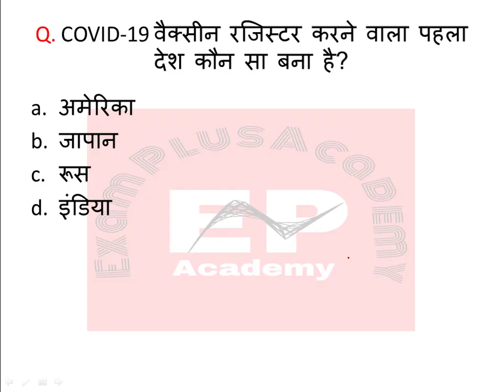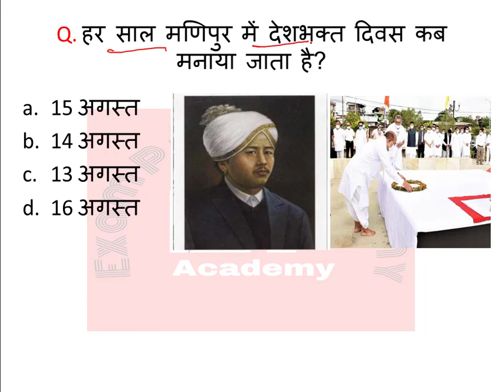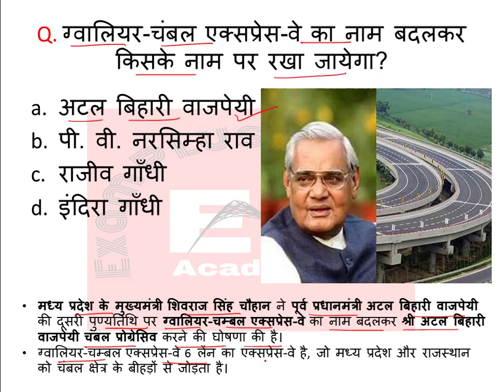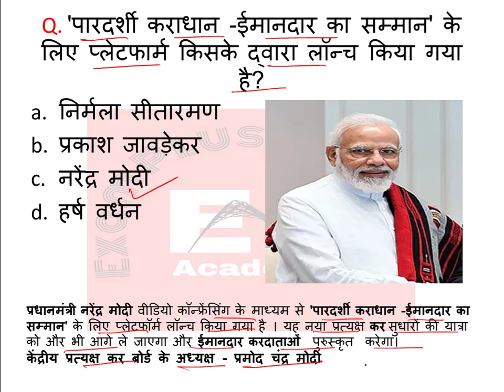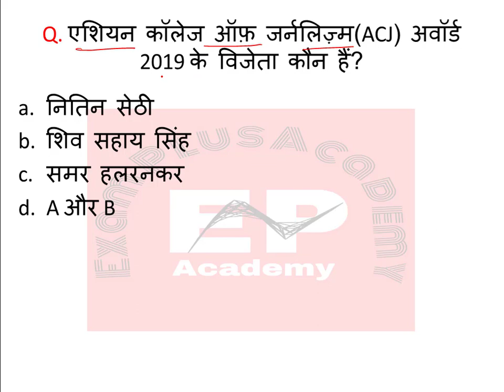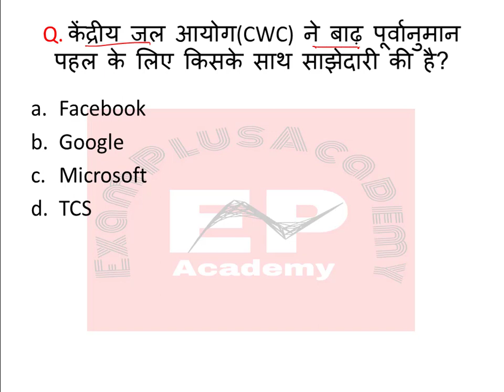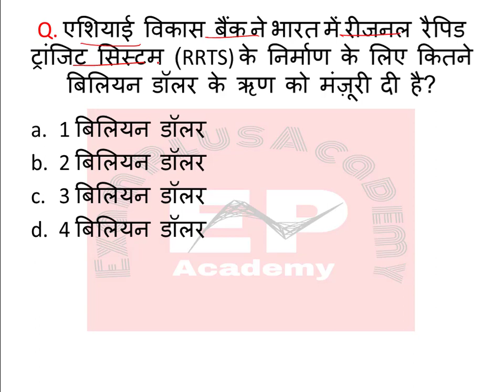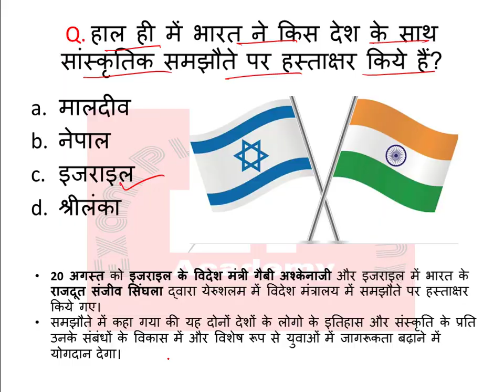Monthly current affairs | Best 300 August current affairs | Current Affairs by Himani Ma'am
MONTHLY CURRENT AFFAIRS AUGUST PART 2